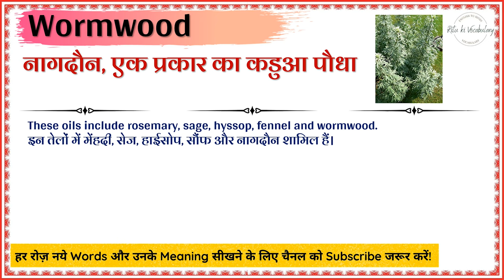Wormwood Oil meaning in Hindi | Wormwood Oil ka kya matlab hota hai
इस वीडियो में आप Wormwood Oil का हिंदी में मतलब समझेंगे और साथ में Wormwood Oil का pronunciation भी सीखेंगें यानि की आप Wormwood Oil के अर्थ के साथ साथ ये भी सीखेंगें की Wormwood Oil को कैसे बोले या Wormwood Oil को बोलने का सही तरीका क्या है |

तो बस एक मिनट में सीखिए Wormwood Oil को|
Let’s learn Hindi Meaning of Wormwood Oil in detail.

Solve Query:
Wormwood Oil का हिंदी में अर्थ होता है
नागदौन, एक प्रकार का कडुआ पौधा

Wormwood Oil को इन उदाहरणों से और अच्छे से समझ सकते हैं
These oils include rosemary, sage, hyssop, fennel and wormwood.
इन तेलों में मेंहदी, सेज, हाईसोप, सौंफ और नागदौन शामिल हैं।